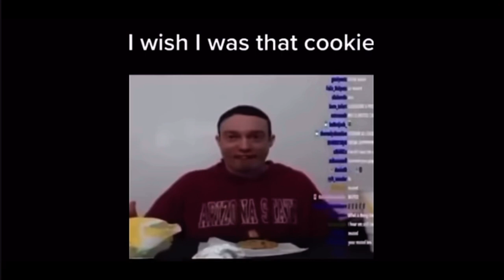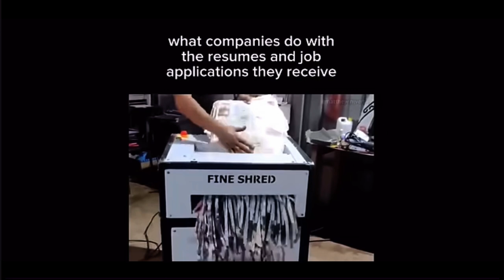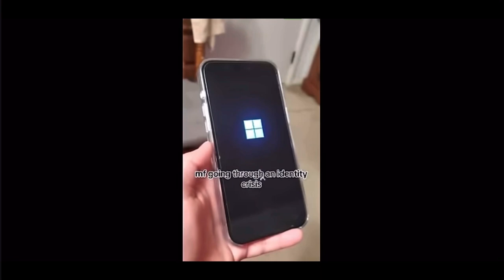Try not to laugh 🤣 it’s impossible